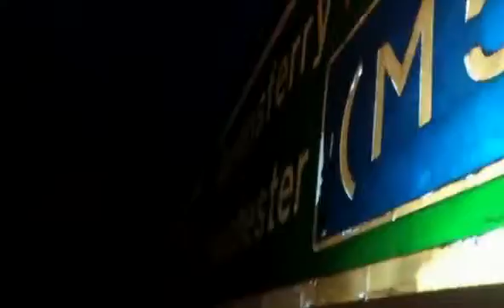Drunk films himself larking above dual carriageway gantry